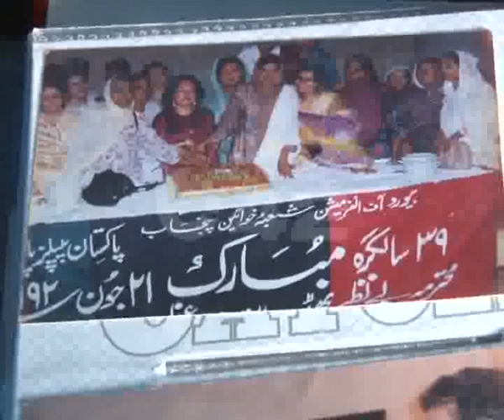PPP Worker Zahida Iftikhar Bad Condition Pkg By Amir Dar Ciry42.flv